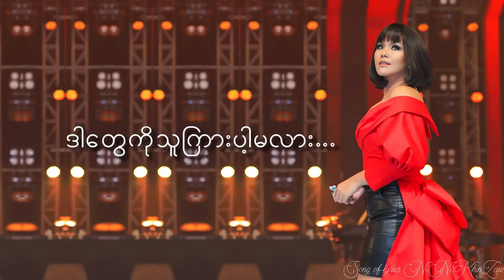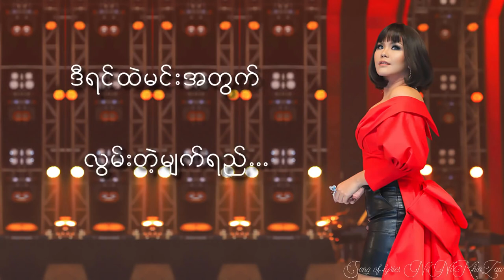Ni Ni Khin Zaw - အချစ်ရဆုံးသူစိမ်း From PartyKhinZaw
သီချင်းစာသား/Lyrics